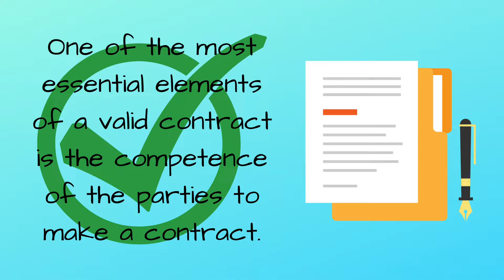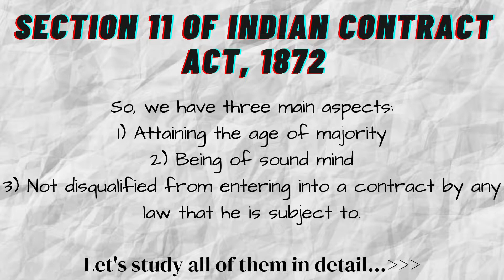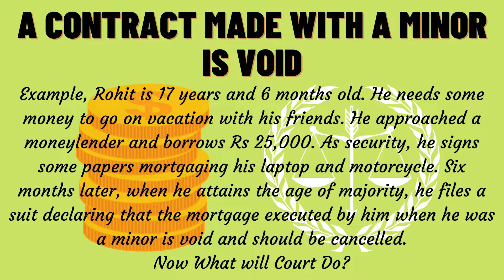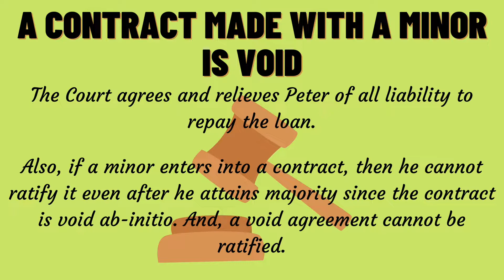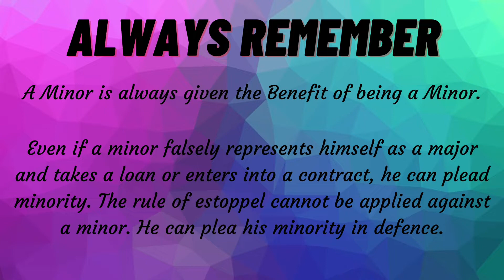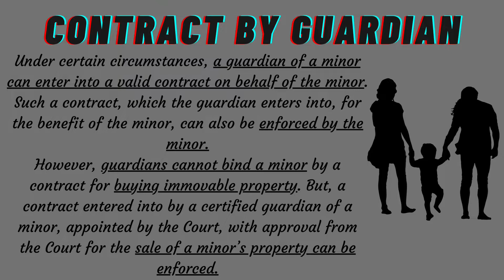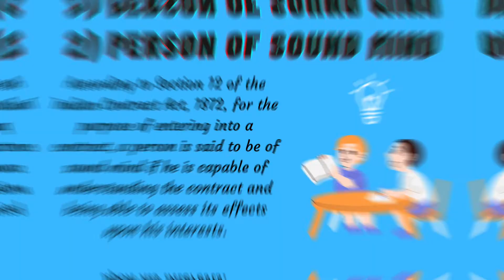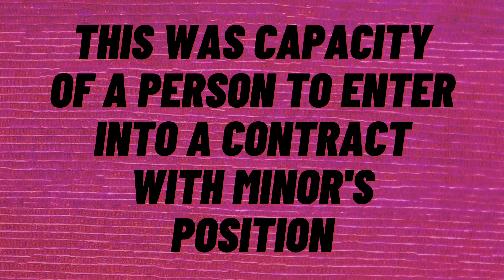Capacity of a person to enter into contract | Minor's Position in a Contract | Unsound Mind | Major